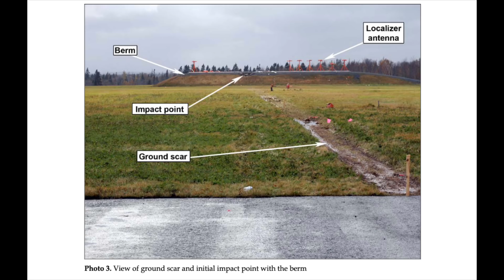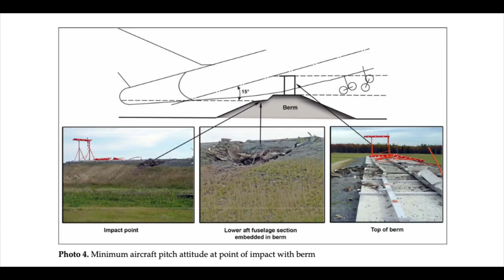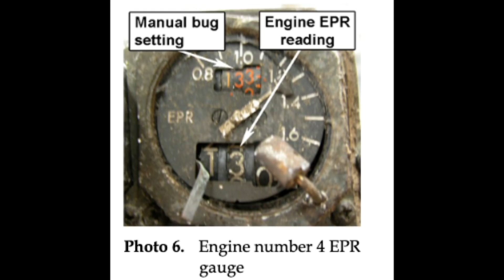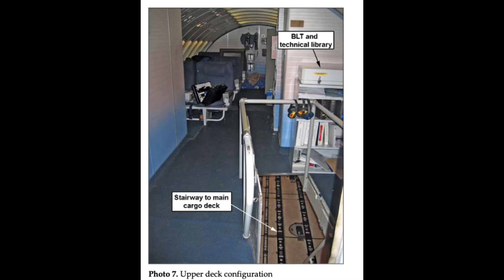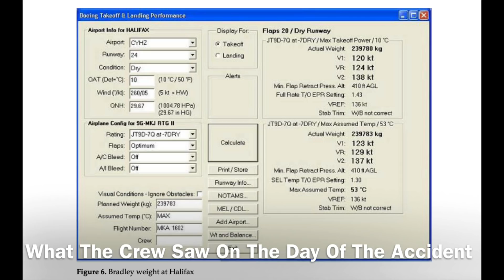The Laptop Error That Crashed a Boeing 747 | The Crash Of MK Airlines 1602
747 Image: Adrian Pingstone - Self-published work by Adrian Pingstone

This is the story of mk airlines flight 1602. If you look back over the videos that ive made you’ll see that I’ve never featured one very popular aircraft, the boeing 747 the queen of the skies. Today we’ll be looking at an interesting crash featuring the 747.

The 747 is a versatile aircraft it can do a lot of things well. From ferrying cargo to being a passenger plane. That’s why its been in service for over 50 years, The plane is loved by its pilots, the passengers that fly on it and of course us, the aviation lovers.Over the course of the last 50 years the 747 has been in a lot of high profile accidents from the collision at teneriffe to japan airlines flight 123.

Mk airlines flight 1602 is one of those crashes that has been more or less forgotten today lets revisit that crash and see what went wrong on the 14th of october 2004.  This particular 747 was a freighter. The plane landed at  bradley international airport. The plane had just landed from Luxembourg-Findel Airport, Its cargo was unloaded and the plane was reloaded with more cargo. Carrying a few delays the plane left bradley international airport bound for Halifax International Airport at 4:03 am in the morning. At 5:12 am the plane landed at halifax international airport everything still going smoothly, all according to plan. On the ground The plane was refilled with cargo. Lawn tractors this time.

The 747 could carry a massive amount of cargo. To haul all this weight the ground crew fueled the plane with a mind boggling 90 tons of fuel. They were all set to go! The load master filled out the paperwork making sure that all the cargo is placed in the right places. Mis placed cargo can really throw a plane off balance. When a weight shifts in an aircraft its center of gravity changes as well. So if some cargo were to move at a critical phase of flight like landing or take off a crash is all but certain.

With everything in order the crew began to taxi to runway 24. The plane enters the runway at taxi way delta and then backtracks to the threshold of the runway. The plane does a 180 degree turn at the end of the runway. I want you to imagine the massive plane turning around to face the runway.

At 6:53 am and 22 seconds the throttles were advnaced and the huge plane began to roll down the runway. The engines roared as the plane sped down the runway the plane went through 80 knots and then at 130 knots the control column was pulled back by about 8 degrees to gently lift the nose up into the air. The nose slowly rose into the air. Something was wrong, the plane wasnt responding fast enough. The pilots pull back on the column a bit more hoping that this would get them airborne.

8000 feet down the runway and the plane still wasnt airborne. The nose is up so high that the tail drags along the runway. With less than 600 feet of runway remaining the throttles were advanced to 92% power shot up but the plane was still on the ground. With 420 feet remaining the tail struck the runway again. The aircraft over ran the runway going 152 knots. The plane left a scar on the earth it overran and 670 feet after the runway ended the plane became airborne. The plane did fly but only for 325 feet barely staying airborne. The plane flew so low that the plane could not clear an earthern berm which supported the ILS antenna for the runway. The tail broke free and the rest of the airplane came crashing down 1200 feet away and burst into flames.